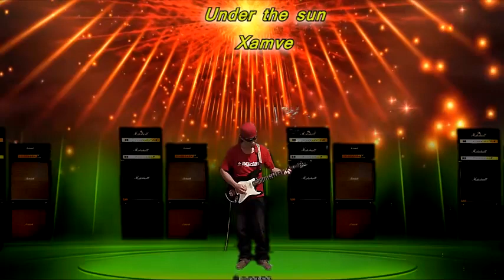Under the sun - Xamve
Guitar Instrumental Music